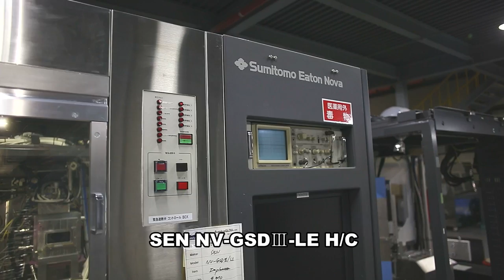SurplusGLOBAL Front-end equipment II [Drone View]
SurplusGLOBAL, a global leader in secondary semiconductor
equipment market, has over 1,100 inventory.
Our comprehensive inventory consists of more than one hundred
thousand 150mm, 200mm and 300mm FAB, ATE, Package, SMT,
Solar equipment and pumps, chillers, spare parts.
These are stored in 285,000 ft2 depot including clean room and
refurbishment space.
This video shows a Drone View of SurplusGLOBAL Front-end equipment of CVD, PVD, Etcher, CMP, Furnace, RTP, WET, Implanter.